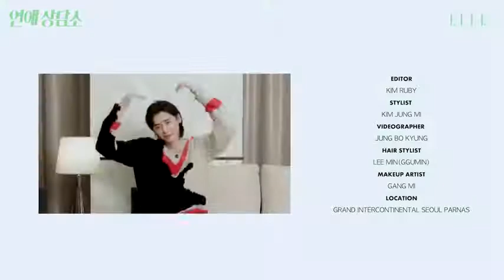Love Counseling With LeeJongSuk english subtitles